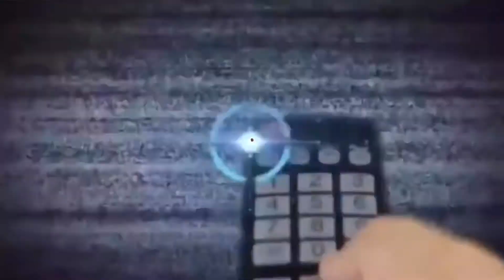12 JUNIO 2020